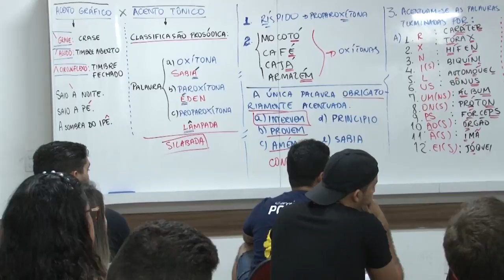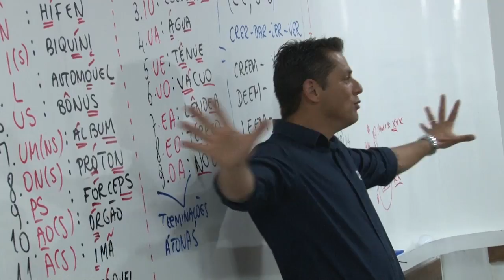Turma presencial com foco no Depen - Agora Eu Passo Concursos Públicos - AEP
Curso Presencial para Concurso DEPEN
 Aulas de segunda a sexta | 19h às 22h
+ Simulados
+ 📙 Apostila e 👕 Camiseta grátis

🏃 Corra e garanta a sua vaga!
📍 Rua Francisco Xerez, 53 - Ao lado do Shopping Iguatemi

📚 Estude para Concurso de graça!